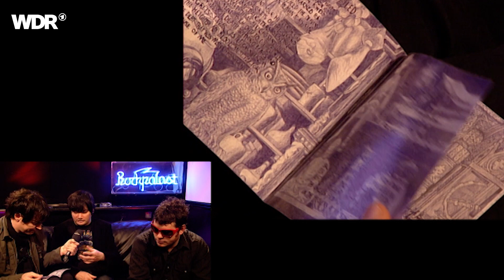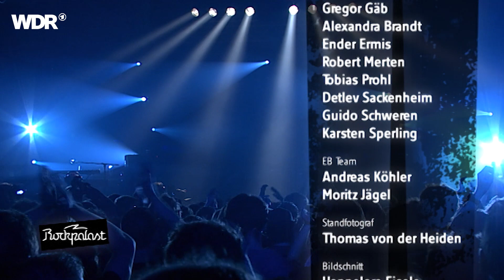...And You Will Know Us By The Trail Of Dead live | Rockpalast | 2009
1. Intro 00:00:00
2. The Giants Causeway / The Far Pavilions 00:00:21
3. It Was There That I Saw You 00:06:52
4. Isis Unveiled 00:10:37
5. Homage 00:16:59
6. Bells Of Creation 00:20:18
7. Will You Smile Again? 00:26:06
8. Relative Ways 00:32:56
9. Caterwaul 00:38:46
10. Another Morning Stoner 00:43:16
11. Interview 00:48:16
12. Clair De Lune 00:51:30
13. Totally Natural 00:58:38
14. Mistakes And Regrets 01:07:56
15. Interview 01:12:24
16. A Perfect Teenhood 01:16:30
17. In My Room 01:26:08

Eine in ihrer Einzigartigkeit legendäre US-amerikanische Band macht dem Rockpalast die Aufwartung. Das texanische Ensemble sucht stets nach Bindegliedern zwischen verschiedenen Kulturen, selbst nach mathematischen und physikalischen Beziehungen. Ihr intellektuelles Ziel, musikanthropologische Forschungen mit den Mitteln moderner Rockmusik zu verbinden, ist auch dem oberflächlichen Hörer erkennbar.
Ihr frühes „Markenzeichen“, während ihrer Konzerte Instrumente zu zertrümmern ist Ausdruck für das Zusammenspiel von Konstruktion und Dekonstruktion. Damit soll auch körperlich das Zusammenspiel aus Destruktion und Konstruktion, wie es in ihrer Musik zum Ausdruck kommt, dargestellt werden.
Seit 1998 vollbringen And You Will Know Us… die Kunst, immer neue und dem Laien nicht unbedingt nachvollziehbare Wendungen zu vollführen - mehr Stile zusammenzubringen und doch nicht wie ein außer Rand und Band geratenes, explodierendes Musikarchiv zu klingen, ist kaum möglich.
Live präsentieren sie sich stets auf höchstem Energielevel, sind voller Überraschungen. Eine legendäre, mit selbstsicherem Gestus auftretende Band, die viel fordert und zur Auseinandersetzung zwingt. Nicht weniger als ein Spektakel.

Besetzung
Conrad Keely: vocals, guitar, piano, keyboards
Kevin Allen: guitar, backing vocals
Jay Leo Philips: bass, backing vocals
Clay Morris: piano, keyboards, backing vocals
Jason Reece: drums, vocals, guitar
Aaron Ford: drums, percussion, backing vocals